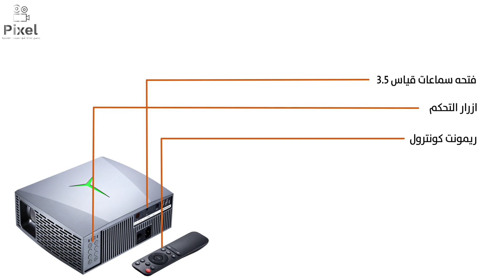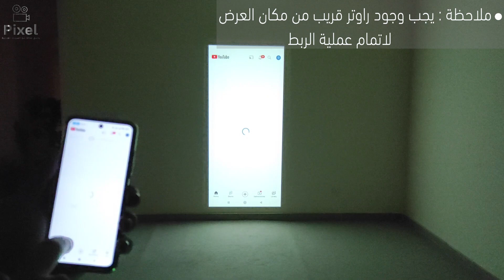داتا شو مناسب للاستخدام المنزلي (ذكي) 350 الف دينار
يمكنك الطلب او التواصل عن طريق الموقع:
السعر 350 الف

مواصفات الجهاز:

الدقة : 1080 بكسل (فول اج دي)

قوة الاضاءة (السطوع) : 300 انسي لومينس

التباين : 15000:1

الابعاد : 28.5*24.5*10 سنتيمتر

الوزن :2.75 كيلوغرام (تقريبا)

يحتوي على سماعة داخلية

يعمل على الكهرباء فقط

يحتوي على واي فاي

الجهاز سمارت (ذكي) يحتوي على نظام اندرويد يدعم تنزيل التطبيقات مثل (سينمانا/شبكتي/يوتوب/نيتفليكس/فودو/الخ)

خاصية عرض الموبايل على جهاز الداتا شو (اندرويد فقط)

ملاحظة : يجب وجود راوتر قريب من مكان العرض لاتمام عملية الربط

يعرض لغاية 150 بوصة (العرض 3.40 متر والارتفاع 1.90 متر) تقريبا (+/-)

يحتوي على فتحات (اج دي ام اي / يو اس بي / فتحة سماعة) يعني نكدر نربط الستلايت, البلي ستيشن, الكومبيوتر وغيرها يعني اي جهاز يدعم هاي الفتحات

تقنية العرض (ال سي دي) ونوع الاضاءة (ال اي دي)

عمر العدسة الافتراضي 30 الف ساعة تشغيل تقريبا (ارقام تقريبية/ارقام المصنع +/-)

السعر 350 الف دينار

التوصيل بغداد/اربيل 5 الاف باقي المحافظات 10 الاف دينار